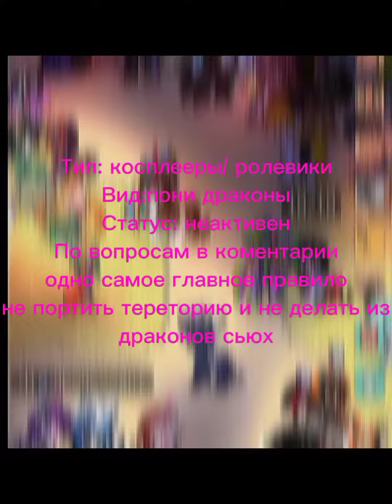драконья сага, дс/ пони таун/ wings of fire